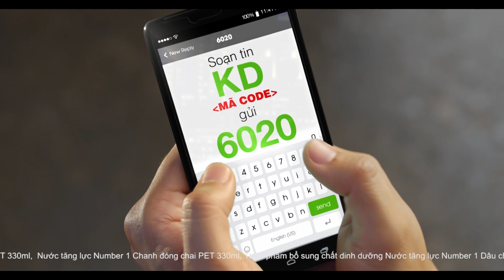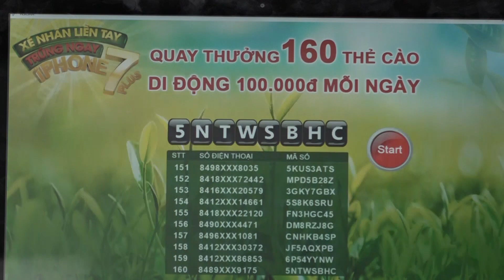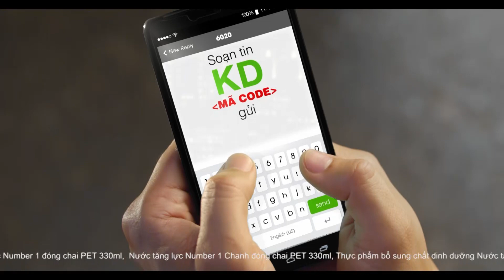Tân Hiệp Phát: Kết quả Quay số Xé Nhãn Liền Tay, Trúng Ngay 7 Plus ngày 06/06/2017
Xin chúc mừng 2 bạn tiếp theo đã may mắn nhận được 2 điện thoại Iphone 7 Plus khi tham gia chương trình Xé nhãn liền tay – Trúng ngay iPhone 7 Plus của Tân Hiệp Phát!

1. Trương Văn Thiện - 0979XXX429 - Mã số 67TP7RMZ - Long Thành, Tỉnh Đồng Nai
2. Võ Văn Tuấn - 0168XXX5282 - Mã số QU3MZ747 - Thôn 11, Xã Eamray, Huyện Madrac, Đắk Lắk

Thời gian quay số diễn ra từ 21/4 đến 19/7. Người tiêu dùng chỉ cần mua sản phẩm của các nhãn Trà Xanh Không Độ, Trà Thanh Nhiệt Dr.Thanh, Nước Tăng Lực Number 1, Number 1 Chanh và Dâu, Number 1 Active của Tân Hiệp Phát và Xé nhãn để trúng thưởng ngay.
Hoặc Nhắn tin KD [dấu cách] [mã code ở nhãn sản phẩm] gửi về tổng đài 6020
Kết quả chương trình được cập nhật mỗi ngày tại 7plusmoingay.com, Tham gia ngay!